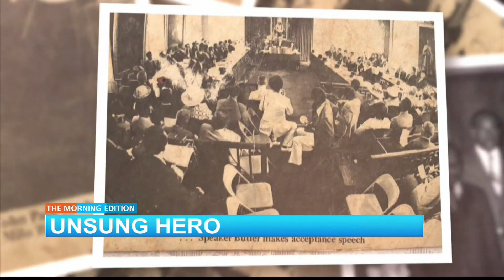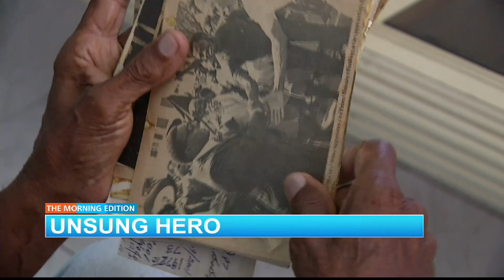Unsung Hero - Mr. George Headley Knowles (The Black Rod)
House of Assembly Mace Bearer